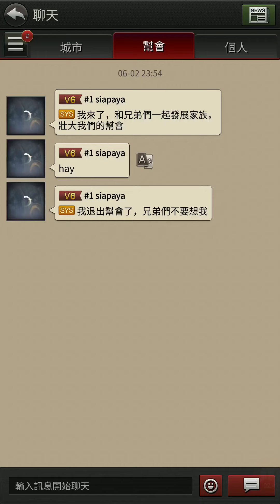《大黑幫》無盡街區!